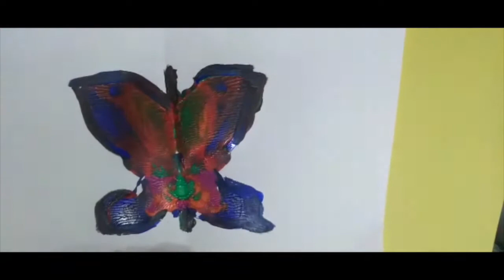Mirror Image Painting|Butterfly painting for kids|easy mirror image painting for kids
How to make very simple mirror image butterfly painting for kids